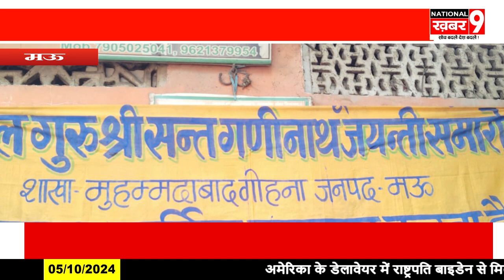मद्धेशिया समाज के प्रवर्तक और बहुत बड़े संत थे संत गणिनाथ जन्मोत्सव पर बोले जगदीश प्रसाद गुप्त